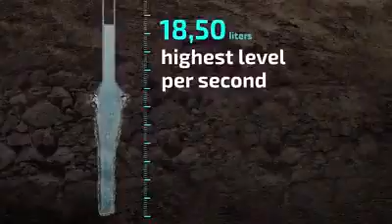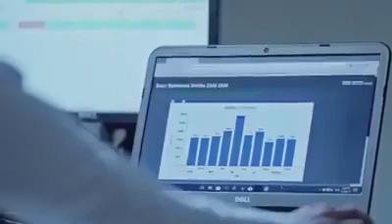Zam Zam-Best water on earth